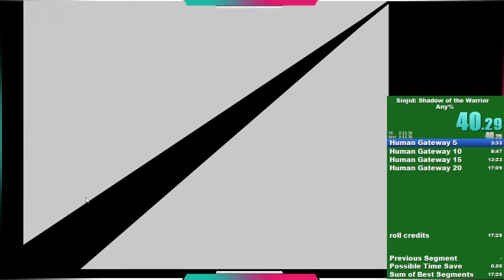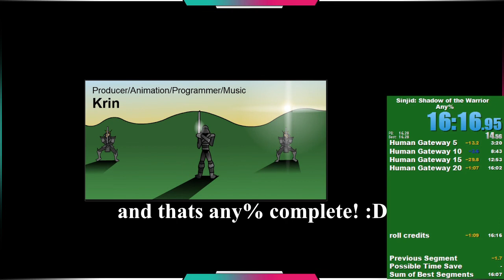Sinjid: Shadow of the Warrior (Spell Caster) Any% Speedrun in 16:16!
After completing the game with 2 classes i decided to end the showcase with a speedrun! This is my second attempt at this which turned out not too bad i think. The Category is Any% because we only complete the Human Gateway in order to exit the Dojo and get the Credits-scene.

SYNOPSIS:
Sinjid was orphaned as a baby, when his father was killed defending a village from the Fallen Army. Before his death, Sinjid' father would hand Sinjid over to a close friend, Fujin, who was asked to train Sinjid to combat the Fallen Army. After twenty years, Sinjid's training was nearly complete, but Sinjid had never killed another man before. Thus, Fujin sends Sinjid to the Shadow Temple, where he is tasked with killing the warriors in the Human Gateway within the temple as the final phase of his training.